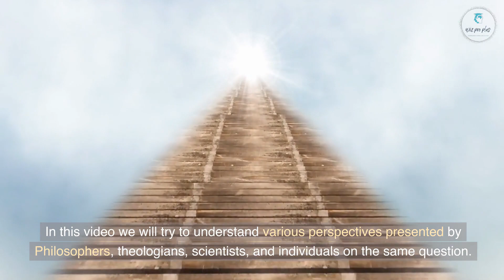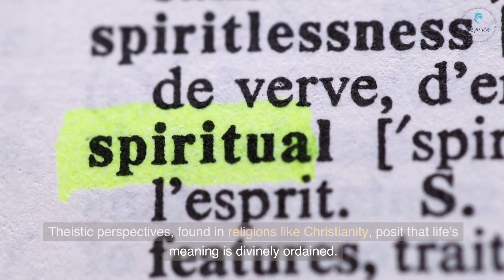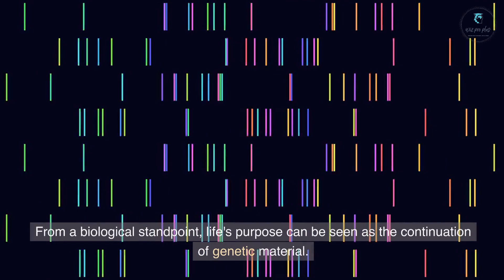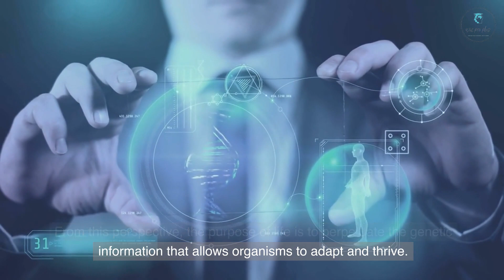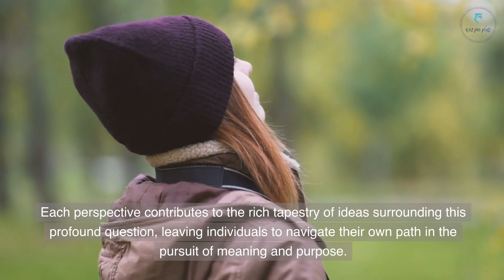What Is The Meaning Of Life ? | WizProPlus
Embark on a profound journey with WizProPlus as we unravel the intricate layers of life's meaning. 🌐✨ Explore diverse perspectives from philosophy, spirituality, science, and personal insights to navigate the age-old question that has captivated humanity for centuries. 🤔💭

Join us in delving into existentialism, absurdism, nihilism, theism, karma, reincarnation, biological imperatives, and evolutionary purpose. 📚🔬🙏 Each perspective contributes to the rich tapestry of ideas surrounding the profound question of life's purpose.

From the personal and subjective realms to the pursuit of happiness advocated by philosophers like John Stuart Mill, we'll traverse the landscapes of thought and wisdom to paint a comprehensive picture of the meaning of life. 🎨🌈

Don't miss this exploration that spans the depths of existence, providing insights into the essence of being human. 🚀🌌

About the Channel:
Our goal is to create informative and insightful videos which we break down complex topics into bite-sized, easy-to-understand explanations and we will expand your horizons and enrich your understanding of various subjects. From science and history to technology and art, we promise to deliver engaging content that sparks curiosity and fosters a thirst for knowledge.
Join us as we delve into fascinating topics, unravel mysteries, and celebrate the wonders of learning together. Thank you for being a part of our ever-curious community! Stay curious, stay inspired!